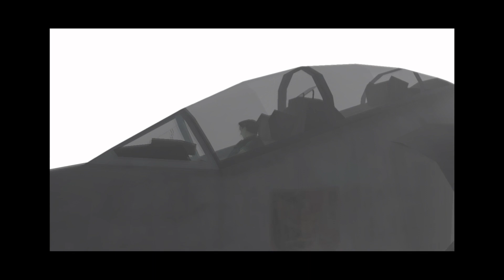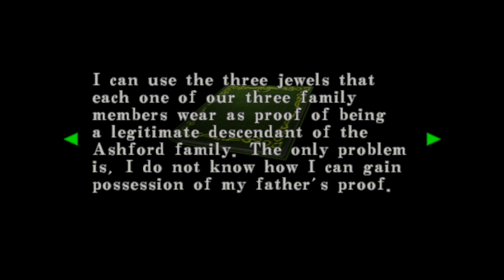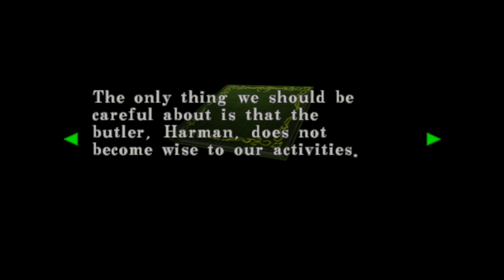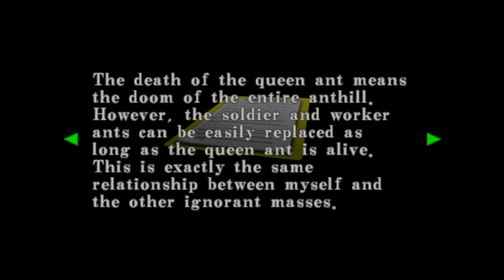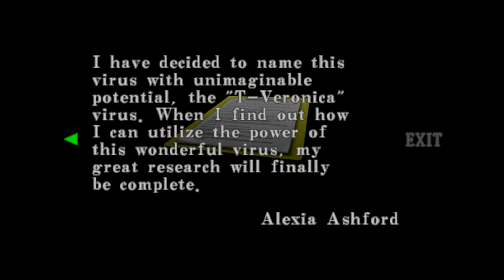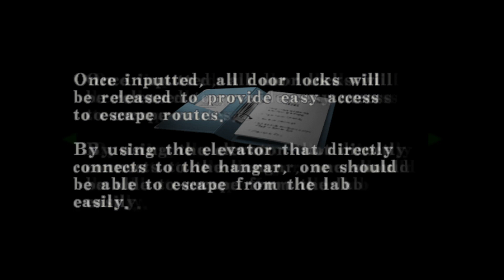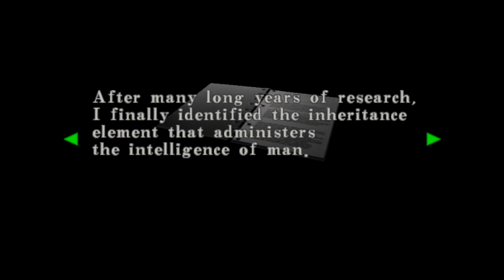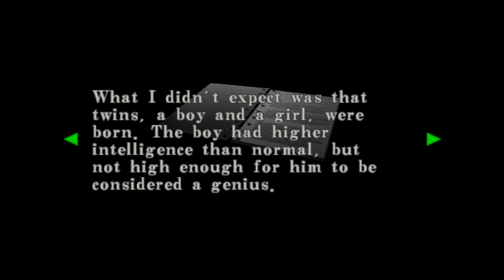Time to meet Alex-babaaaayyyy!! | Resident Evil: Code Veronica X Pt. 6-2